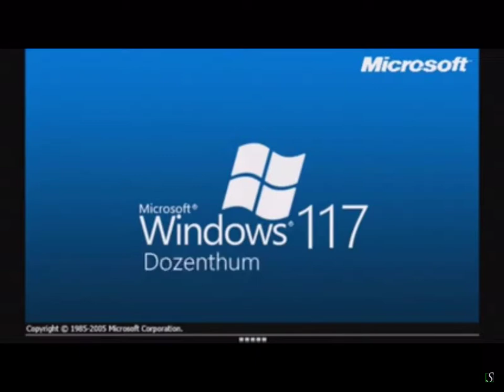Windows 117 Dozenthum